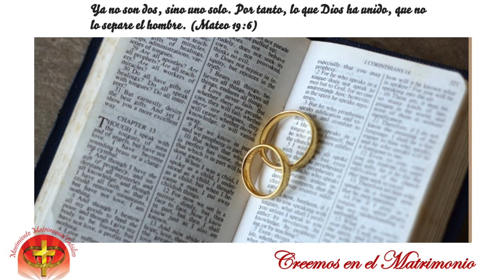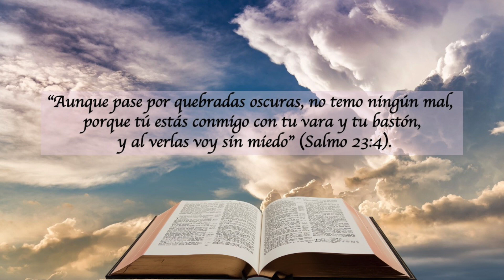LECTURAS DEL DIA - 16 DE NOVIEMBRE